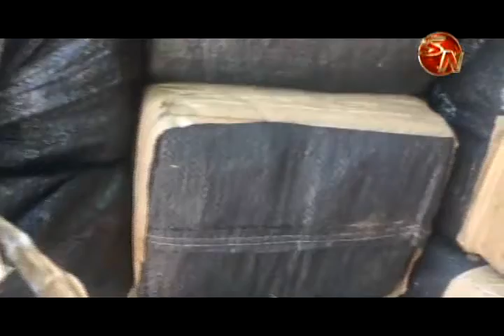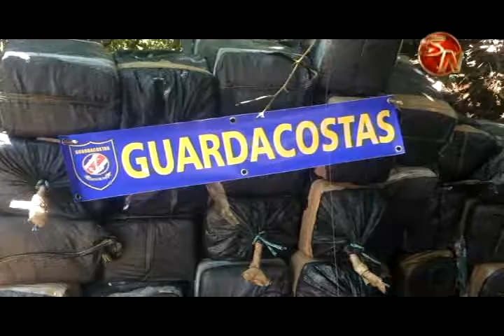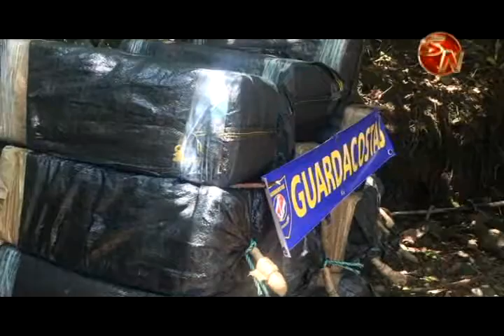Decomisaron cocaína en el Golfo Dulce avi sfl